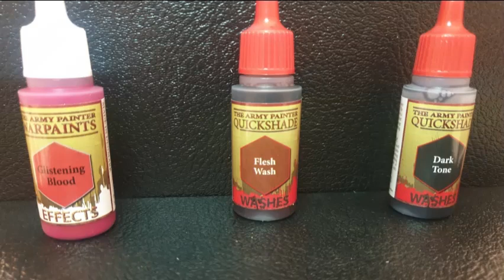EPIC Warhammer lieutenant painting "snow wolves"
painting the lieutenant from |leviathan| [Warhammer 40k]